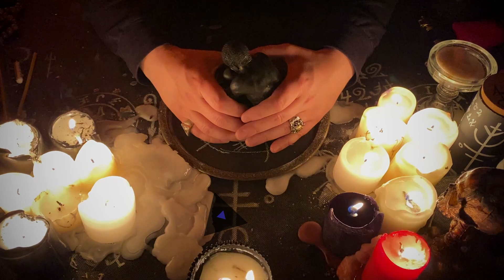💌НАПИСАТЬ МНЕ ЛИЧНО | КАК ЗАСТАВИТЬ РИТУАЛЫ РАБОТАТЬ? | КАК ДОБИВАТЬСЯ СВОИХ ЦЕЛЕЙ С ПОМОЩЬЮ МАГИИ?✨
Кратко опишите вашу ситуацию и напишите вопросы, которые Вас волнуют. Я помогу разобраться и найти решение.

❓️ Если у вас остались вопросы, пишите мне, я помогу вам разобраться в ситуации и доведу до желаемого результата.